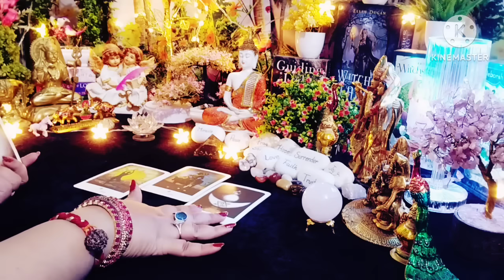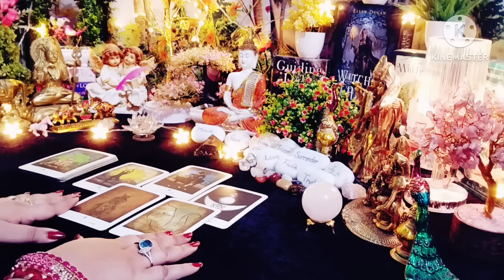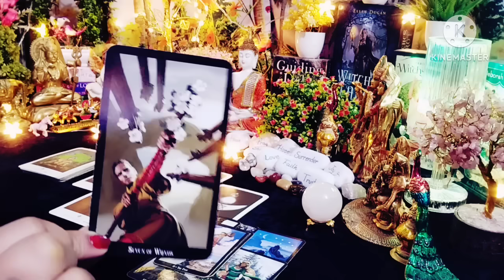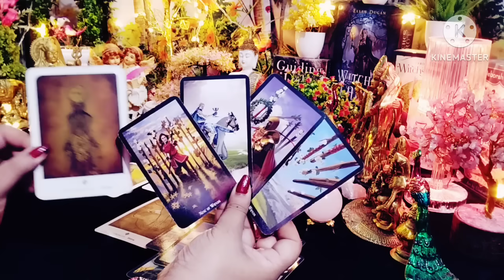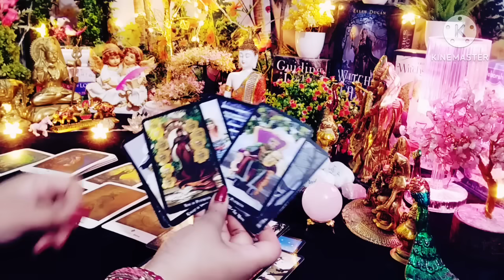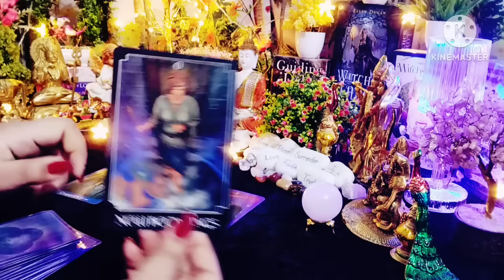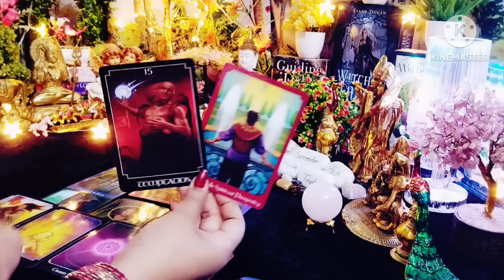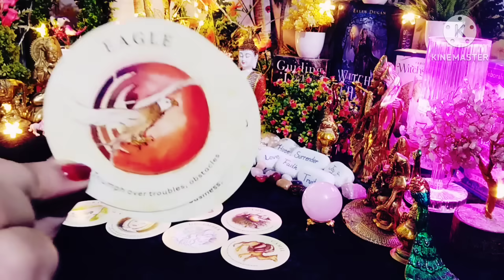क्या होने वाला है आगे 😱 Current Feelings Next Action❤💚 All Signs Collective Timeless Tarot